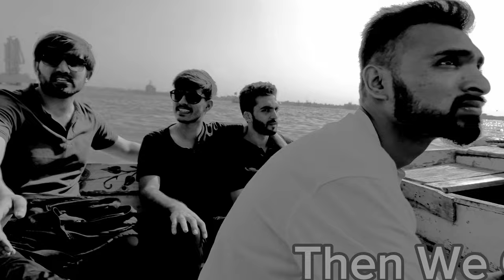At Manoora Beach😳 | Vlog Trailer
I am dental student at fatima jinnah dental college

I vlog my daily life in order to save my moments for my future.

I prefer to provide content that people enjoy and like

I try new spice in my vlogs because i don't want my viewers to get bored

I also make skits and study related videos in order to provide a versatile content to my community.

If you feel i need an improvement comment box is always open for you people.

Thank you so much for the huge support so far.

Join me on these too:

Tweeter: CallMe_ZaRR